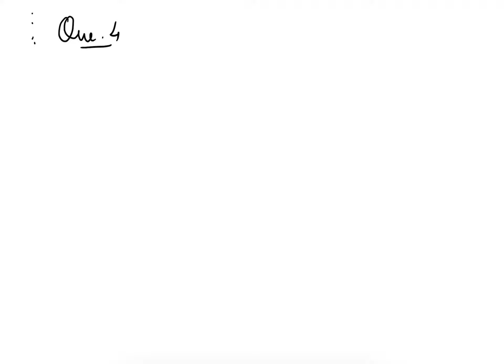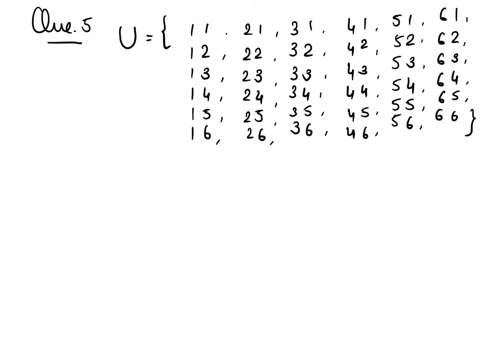Std 12 stats part 2 | ch 1 | Probability | lecture 15 | exe 1.3 | sum 4 5